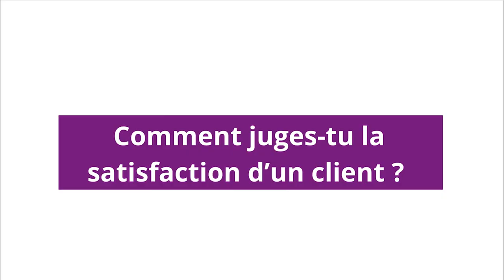Jordan MAGRET | Editeur de logiciel de gestion | CARBAO Orléans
EXTRABAT

Editeur de logiciel de gestion dans le secteur du bâtiment.